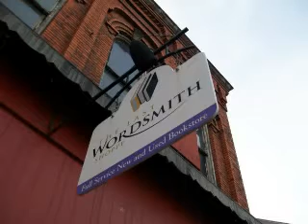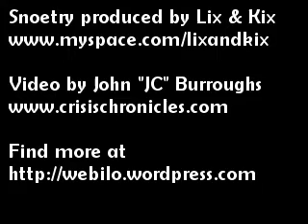Jean Brandt & Wendy Shaffer part 1 at Snoetry: A Winter Wordfest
The first part of a joint poetry performance by Jean Brandt and Wendy Shaffer during Snoetry: A Winter Wordfest at the Last Wordsmith Book Shoppe in North East, Pennsylvania, on 16 January 2010.

Recorded by John Burroughs, a.k.a. Jesus Crisis, Snoetry was a Lix and Kix Production

Jean Brandt has been a participant and supporter of local Cleveland arts, music and poetry for more than 20 years. She is fortunate for and humbled by the wealth of talent she has found in her hometown.

Wendy Shaffer has an MFA in writing fiction from BGSU, but has concentrated almost exclusively on poetry since the late 80's. She is proud to be one of two cat ladies on her Cleveland west side ghetto street.